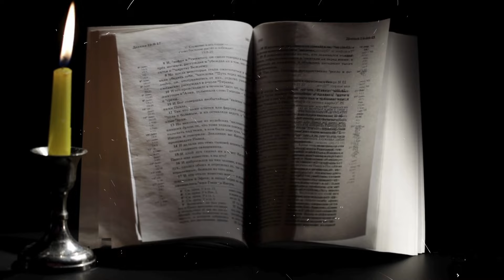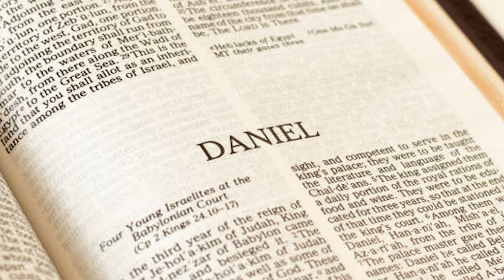What Will Happen at the Solar Eclipse on April 8, 2024 IN USA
5 Things You Should Avoid Doing During the April 8, 2024, Total Solar Eclipse ✨ Dolores Cannon
Are you excited about the upcoming April 8, 2024, Total Solar Eclipse? In this video, we discuss five crucial things you should avoid doing during this spectacular celestial event. Whether you're a seasoned eclipse observer or a newbie, these tips, inspired by the wisdom of Dolores Cannon, will ensure you make the most out of this rare astronomical phenomenon. Join us as we delve into essential advice to enhance your eclipse experience and keep you safe. Don't miss out on this insightful discussion—watch now and prepare yourself for an unforgettable celestial event!